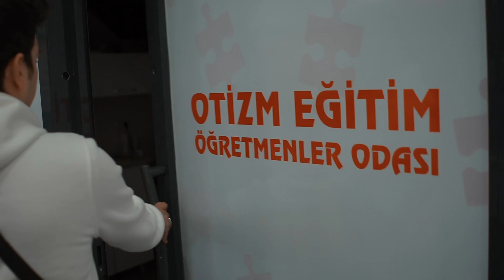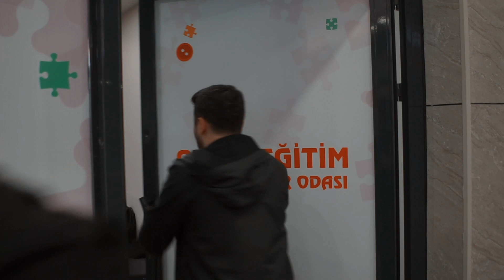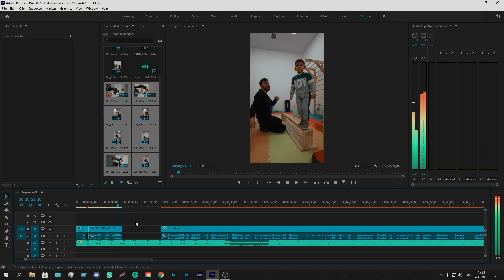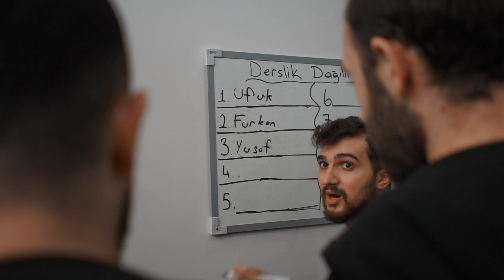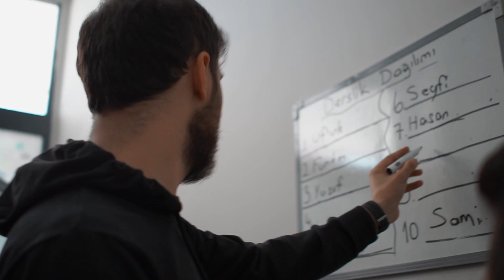OTİZM EĞİTİM KISA FİLM 1